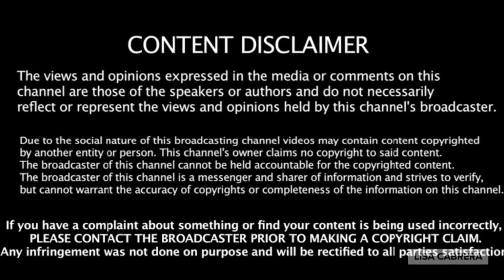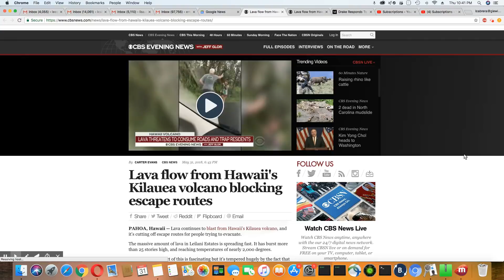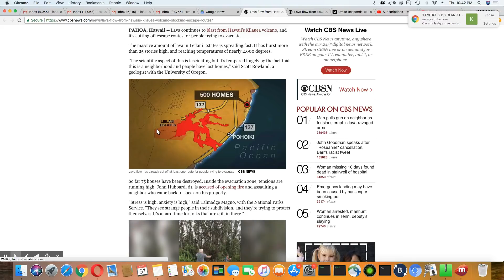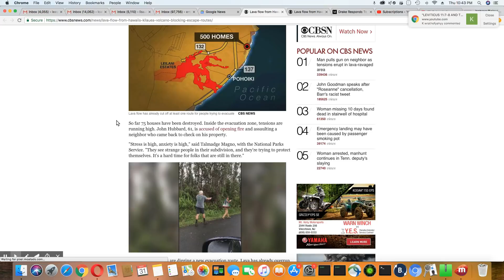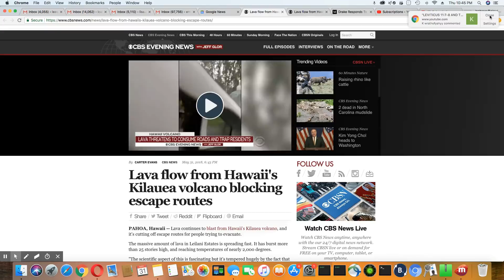Kilauea's Lava Blocking Escape Routes